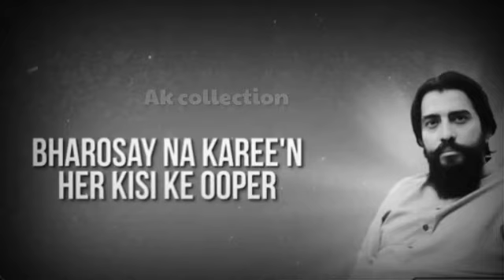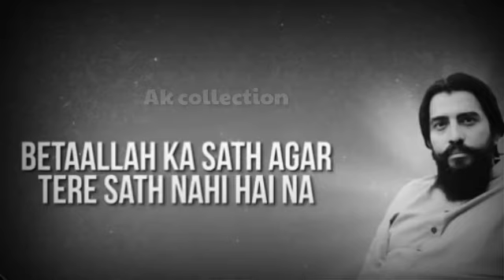HAMESHA APNY HI MARTY HEN💔NEVER TRUST ANYONE POPULAR and Motivational speech By Shaykh Atif ahmed💞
کسی پر بھروسہ نہ کرو ہمیشہ اپنے ہیں آپ کو نقصان پہنچاتے ہیں💔
الشیخ عاطف احمد😎
Never Trust Anyone😩
People always want to try broke your Heart😓

Shaykh atif ahmed best motivational speaker,
Best motivational lecture,
Urdu lecture,
Emotional speech by shaikh atif ahmed,
Most popular motivational,
Sad speech by shaikh atif ahmed,
Sad speech by shaykh atif ahmed,
Most Emotional speech by shaykh atif ahmed,
Legend,
Pakistani lagend,

@Ak collection.